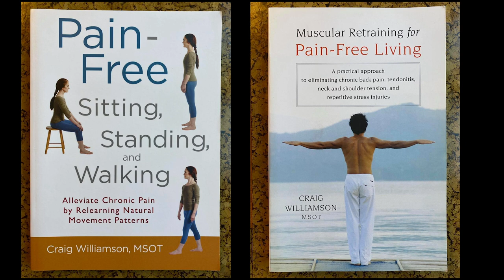Technique and Musicianship With Dr. Laura Kargul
Dr. Laura Kargul started playing piano at a young age, growing up in a noisy household with a grand piano. She found solace in playing, starting formal lessons at age six, and studied with a top teacher in Detroit for 10 years.
She believes music chooses individuals, and her love for fast playing as a child led to a supportive early teacher. Her musical journey involved intense practice, driven by the need to catch up with peers, eventually becoming a classical performer and teacher.
Dr. Kargul is a strong advocate of proper posture and alignment in piano technique, which she learned after suffering injuries from improper form. This focus helped her improve both her playing and teaching methods.
She discusses the importance of understanding the historical context of composers, which aids in interpreting and storytelling through music. This knowledge enriches a musician's performance by connecting with the emotions and stories behind the compositions.
Technique and musicianship with Dr. Laura Kargul emphasizes the need for versatility in musicianship, from reading music to being able to teach, perform, and compose across various genres. She encourages aspiring musicians to develop a broad skill set to thrive in the field.

➡️ Learn More about Posture And Alignment here for Craig Williamson here;

Chapters:
00:00 – Introduction and Early Beginnings
03:17 – Childhood Piano Lessons
06:09 – Early Performances and Discovering Talent
08:45 – Pursuing a Career in Classical Music
12:59 – Balancing Music and Life Challenges
17:11 – Opportunities and Challenges in Jamaica
21:17 – Teaching and Inspiring Future Musicians
25:13 – The Importance of Posture and Alignment
29:44 – Overcoming Injuries and Technical Growth
34:00 – Advice on Reducing Tension and Improving Technique
37:26 – Storytelling in Music Interpretation
41:58 – Understanding Historical Context in Music
46:06 – Universal Musical Themes
50:24 – Versatility as a Professional Musician
53:54 – Starting the Next Generation in Music
57:41 – Choosing a Musical Style and Focus
59:43 – Closing Thoughts and Reflections